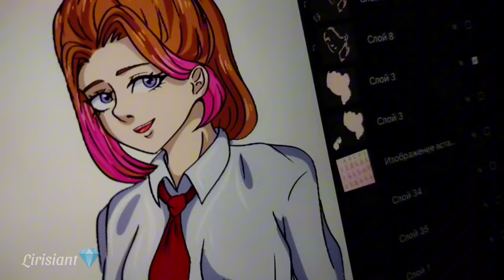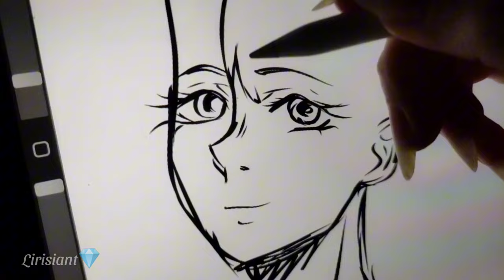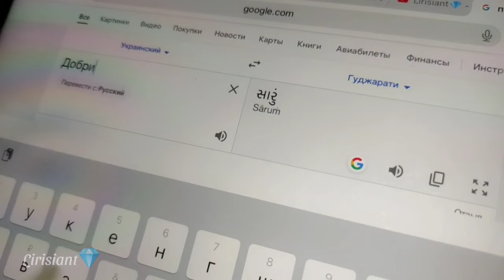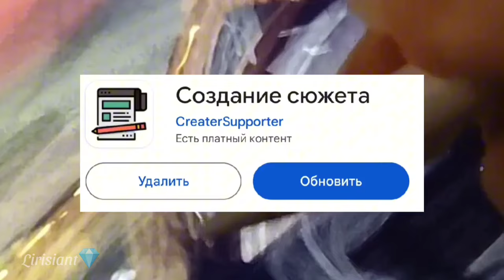Как придумать персонажа? Маскота или для своей истории ~ Lirisiant💎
Приветствую всех уважаемых!
Сегодня довольно проблемная тема, с которой у меня, порой, возникают трудности. Но с парочкой советов вам может стать немного проще, поэтому буду надеяться, что это видео кому-то помогло или поможет✨
ВНИМАНИЕ: меня НЕТ в лайке! Блокируйте тех, у кого видите моё видео🙏

(Заседание уважаемых~) для общения и эксклюзивной информации

The background music is in open use by various authors, and has no legal owner. (I use all these materials in good faith, and I do not claim copyright for them!)
But, if there is something wrong with the copyright, or if there are any other comments, please let me know by email